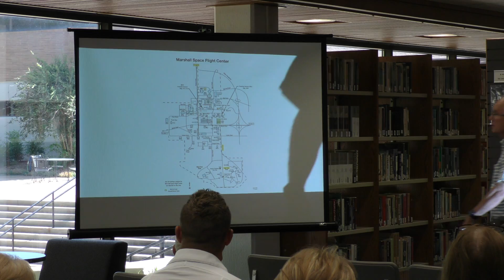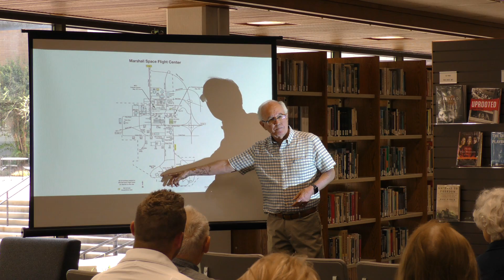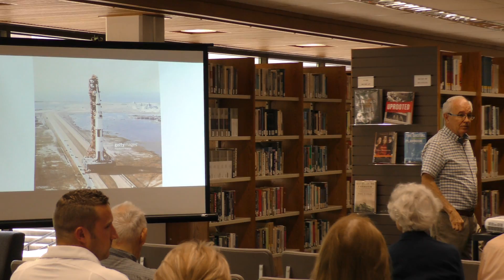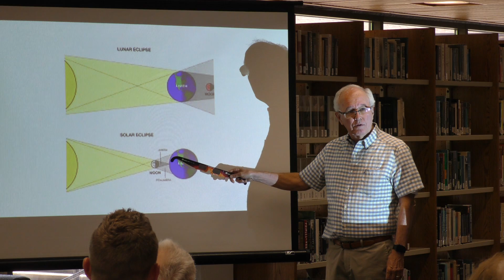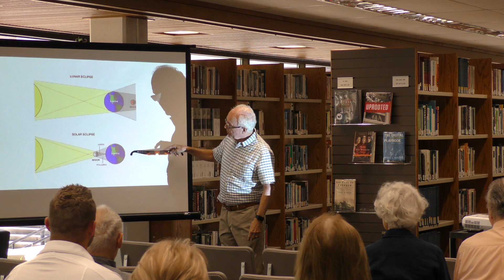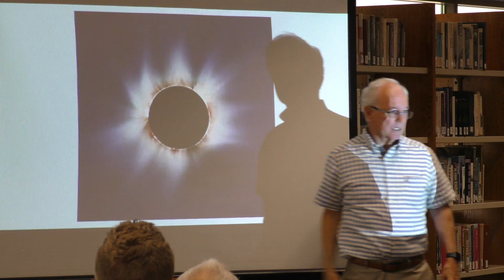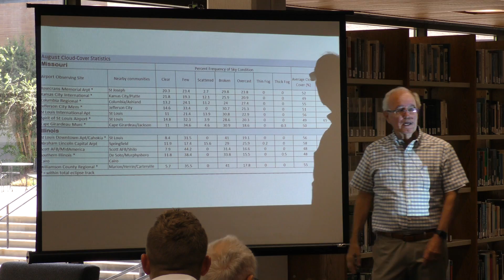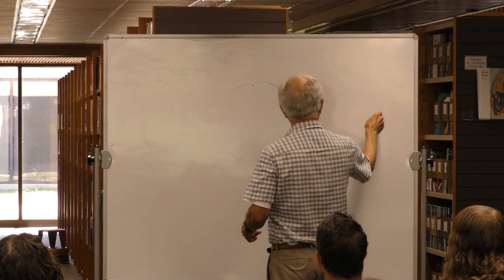Mit Landrum's Second Eclipse Presentation at Mineral Area College